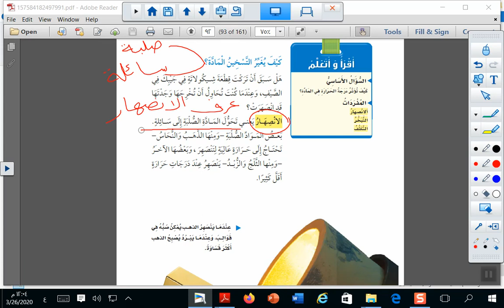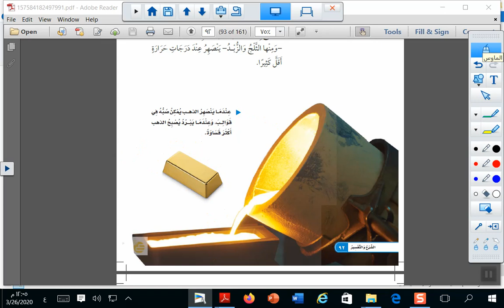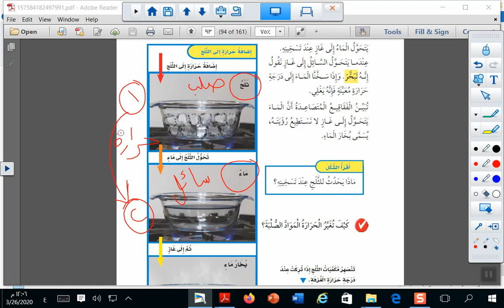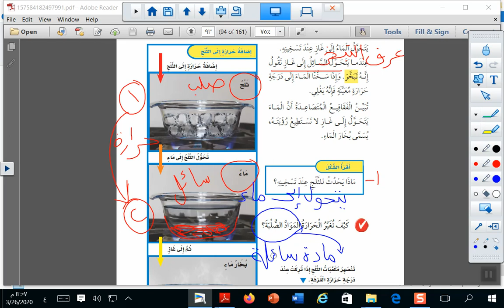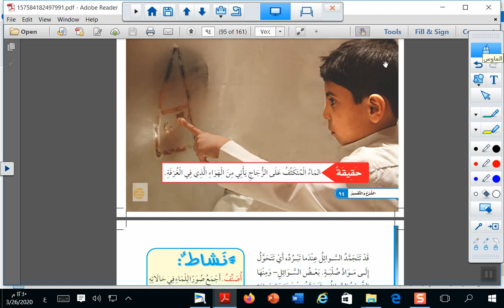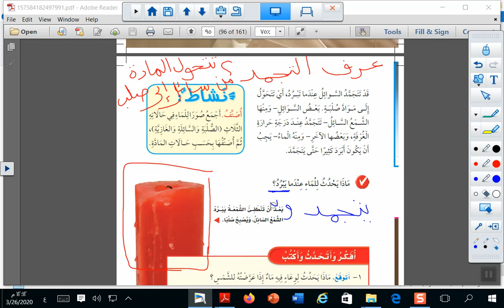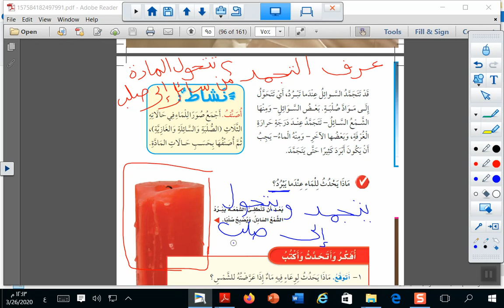الصف الثاني الابتدائي علوم درس كيف تتغير حالة المادة